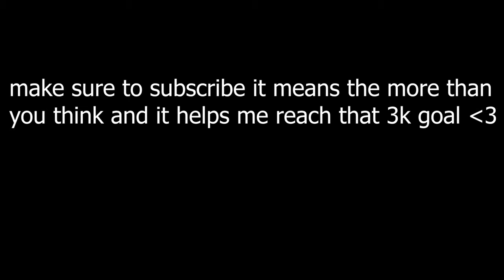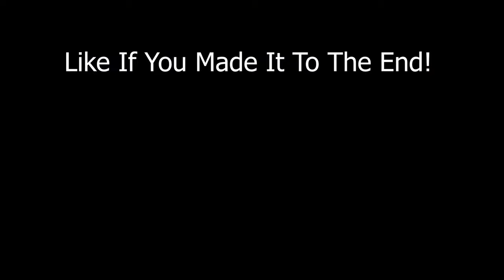New Apes 🦍 (ft. FaZe Sway)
New Apes 🦍 (Fortnite Montage)
Fortnite Montage - "New Apes" (Quezz Ruthless)
Quezz Ruthless - New Apes (Official Lyric Video)